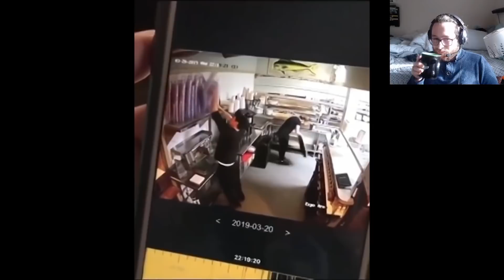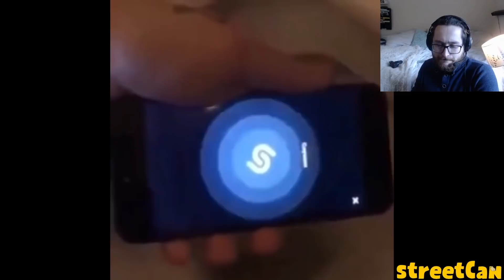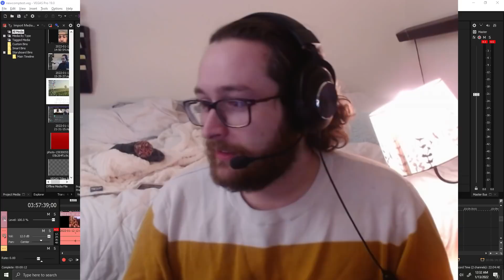UNUSUAL MEMES COMPILATION EXCEPT WITH A FRIEND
watch memes with me guy